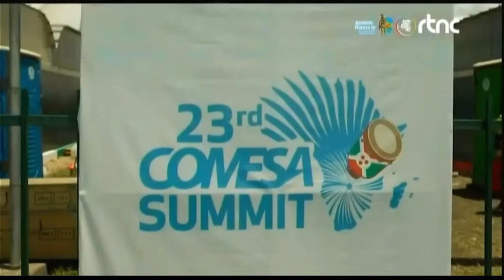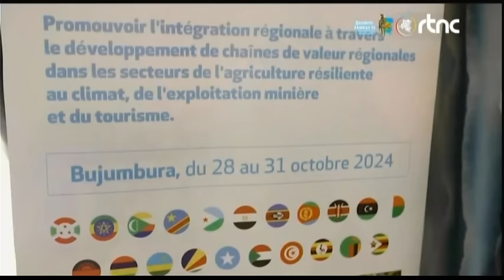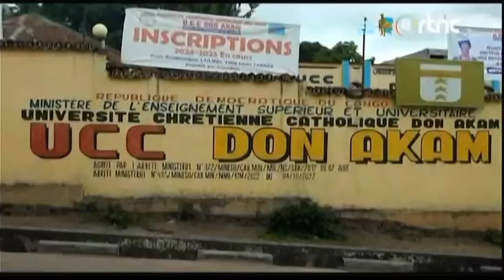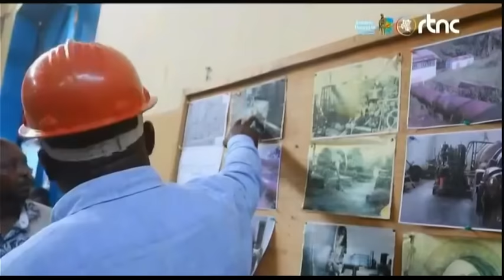IMPORTANTE - LE PRESIDENT FELIX TSHISEKEDI ET ARRIVEE A L' OUGANDA CE MERCREDI